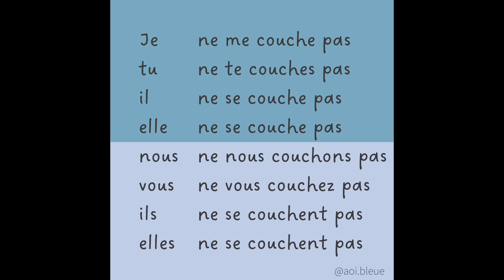【フランス語】代名動詞の活用 se coucher 直説法現在の発音練習（否定形も）-er動詞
【直説法現在】

se coucher
🇯🇵寝る

▶︎代名動詞：第１群規則動詞
主語の次に、下記のように再帰代名詞を挿入します。
je me-
tu te-
il se-
elle se-
nous nous-
vous vous-
ils se-
elles se-

【ER動詞の語幹】
不定詞からerをのぞいたもの

Je -e
Tu -es
Il -e
Nous -ons
Vous -ez
Ils -ent

ー　フランス語　大学講師｜言語学研究    ー

AOIのSNS
▶︎BOUTIQUE
オリジナル教材を販売中！